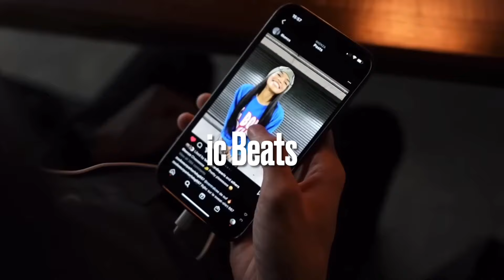On My Way - Alan Walker (Official DRILL Remix)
Sample:
On My Way - Alan Walker

Sad, emotional, Drill Remix, Central see type beat